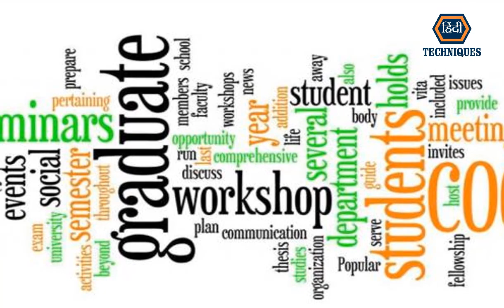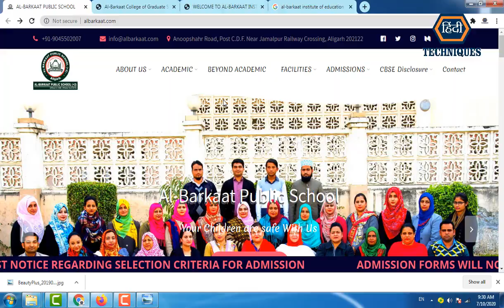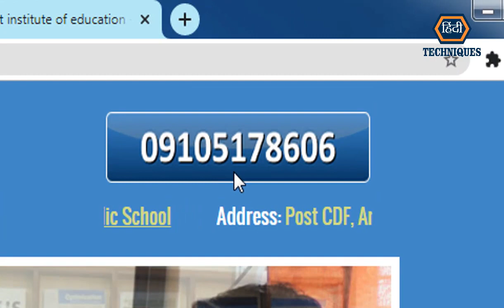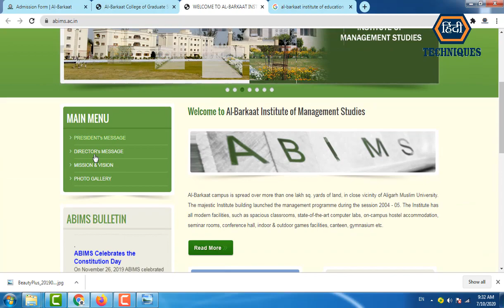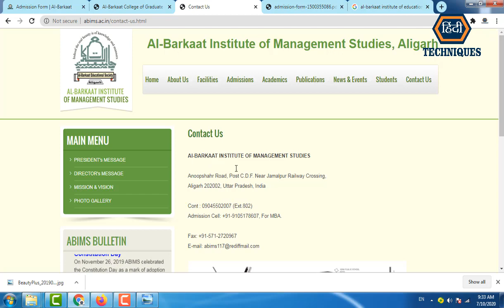how to download al barkaat admission form al barkaat institute aligarh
_____________________________/LINKS\________________________________